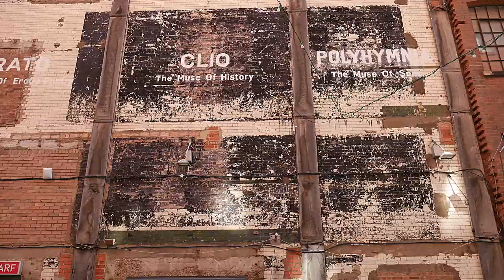Nano-chats @ Totally Thames 2020: Fleet Footing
Saskia chats with Catherine Kontz about her audio treasure hunt that tracks the path of London's lost river the Fleet.

Nano-chats are short interviews with the people who make Totally Thames happen and hosted by Saskia Calliste from Voice Magazine.

Supported by: Arts Council England | Mayor of London | Port of London Authority
Produced with: Brighton Digital Media | Coin Street Community Builders | Voice Magazine